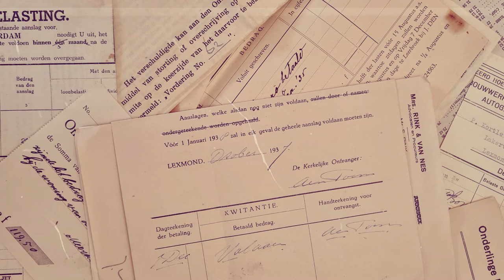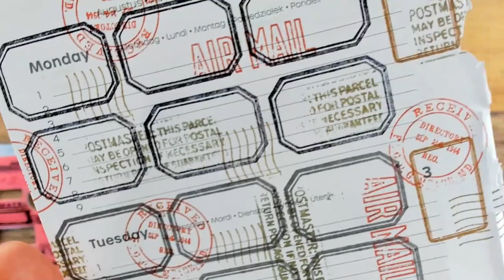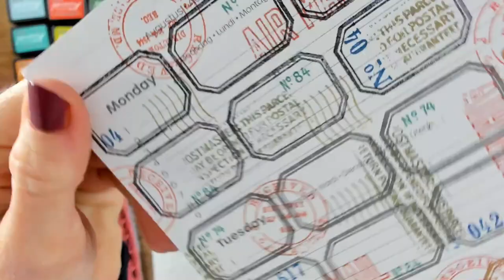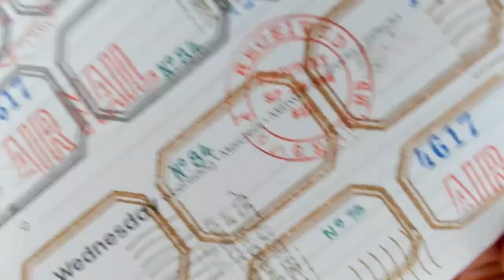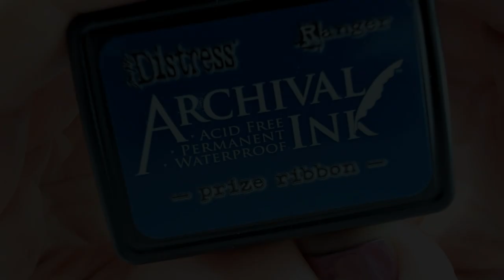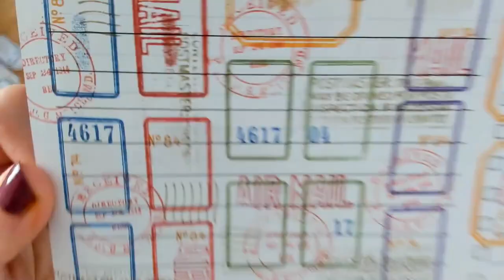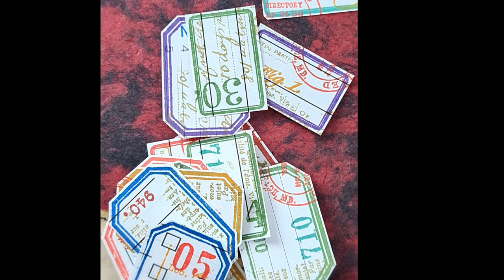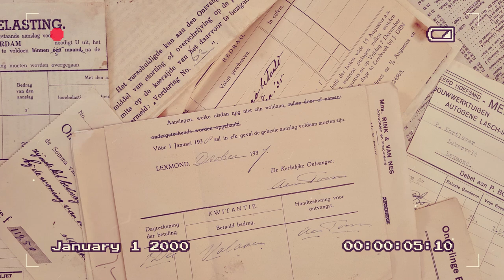COLORFUL LABELS With The Distress Archival Ink Mini's From TIM HOLTZ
12 new Distress Archival Ink Mini's came out!! But How to make most out of so many pretty colors? Just use them all to make cute little labels + an envelope to store everything!

So get your craft supplies out and have a play, Enjoy the video!

SUPPLIES USED

Archival Ink;
Jet Black

Distress Archival Ink Mini;
Set 4, 5 and 6

Tim Holtz Stampsets;
Correspondence